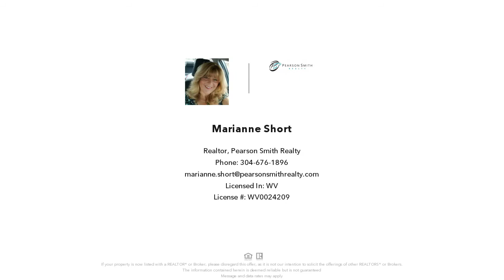102 MORROW AVENUE, MARTINSBURG, WV Presented by Marianne Short.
Contact Marianne Short for more information.

Affordable homeownership starts here in this charming rancher.  Home boasts of large living room, kitchen dining combo, laundry room, 2 bedrooms, 1 bath, front attached breezeway and rear sunroom.  Freshly painted with new  roof, carpet, laminate wood flooring, hot water heater with laundry tub and updated double hung windows.   Partially fenced rear yard with two sheds, one has electric and new roof.    Seller is offering a $1500 appliance allowance and home warranty with an acceptable offer.   Great commute location, not far from I-81 and beautiful historic Shepherdstown, WV.   Don't wait this one won't last long.

License Number: WV0024209

Licensed In: WV

Pearson Smith Realty

REALTOR&reg;, Not a solicitation for recipients in a brokerage relationship